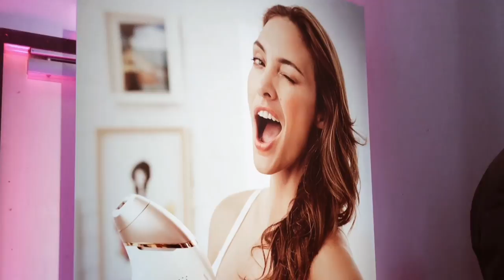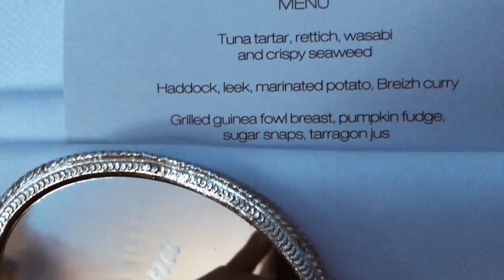48 h in Amsterdam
Gemeinsam mit Philips durfte ich zum Global Beauty Summit.
Wenn du noch mehr über meine Reise wissen möchtest, schau doch einfach bei meinem Blog vorbei.

Was man so in 48 Stunden alles in Amsterdam machen kann und in welchen coolen Hotel ich übernachten durfte, siehst du alles in meinem Vlog.